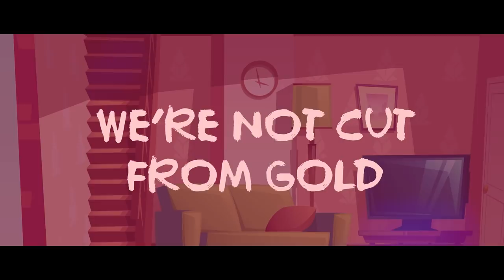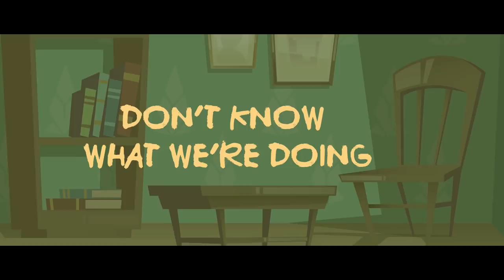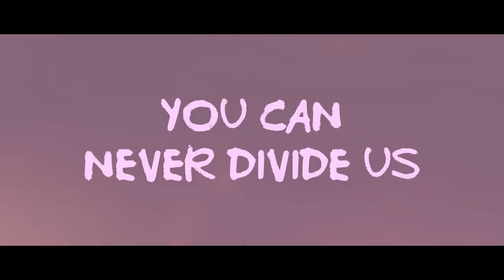Hanne Leland - Underdogs (Lyric Video)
• LIT NETWORK  •

✖  The channel is created to promote talented artists & musicians, filmmakers & photographers.

UNDERDOGS Lyrics :

We're not cut from gold
Not you and me
We don't fit the mold
It's clear to see
Rough around the edge
We're not so chic
We run the world in our wine stained jeans

Don't know what we're doing
Aha
We're out here we're living
Oh

We're the underdogs (6x)

Never mind the cool kids
And their side-eye
Cause we got things that money can't buy
Yeah we got love
And crazy dreams
No glory but we feel like we're kings and queens

Aha
We're just out here we rulin'
Oh

Oh this will unite us
You can never divide us
Try living beside us

We know who we are
We play by our own rules
And sometimes
It's slow at the start
But we know we can't lose

We're the underdogs